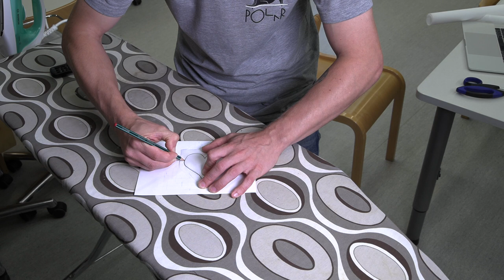Applikointi EDUK8305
Applikointi liimaharson avulla.

00:00 Applikointi
00:26 Tarvikkeet
00:40 Jäljentäminen
01:27 Silittäminen
02:56 Ompelu